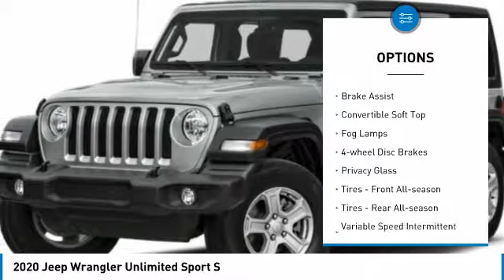2020 Jeep Wrangler Unlimited LW105552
2020 JEEP WRANGLER UNLIMITED Paramus, NJ
Stock# LW105552